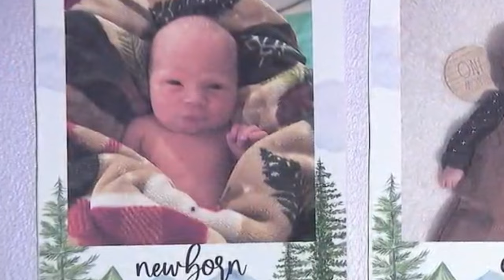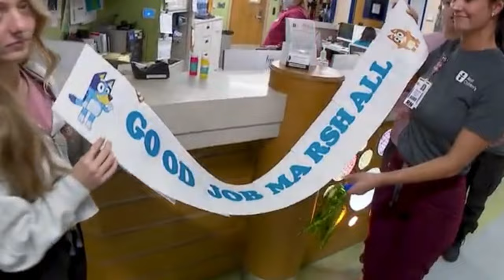Child with spinal muscular atrophy leaves hospital after months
After a newborn diagnosis of spinal muscular atrophy, followed by 14 months in Akron Children's Hospital for numerous complications, Marshall Bowling of Millersburg was cheered by family and staff as he left the hospital to go home. on March 5, 2024.